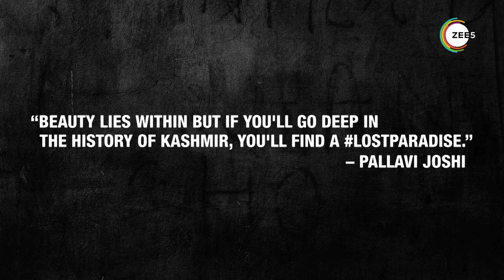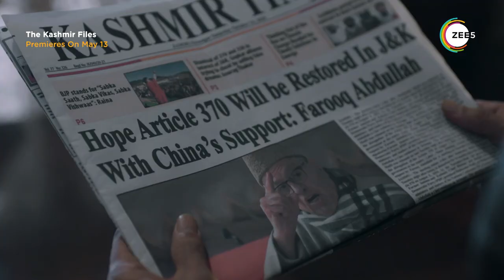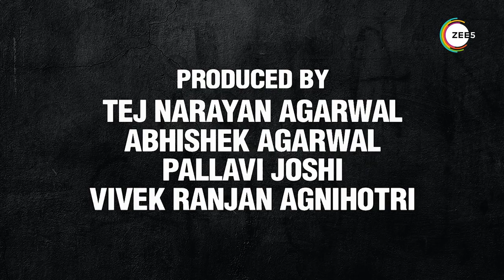The Kashmir Files | Tamil | Official Trailer | Anupam K. | Mithun C. | Premieres May 13 On ZEE5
A heart-wrenching tale that captures the pain, suffering, and struggle of the Kashmiri Pandit community in 1990 and leads Krishna, a young college student, to set out on a quest to uncover the truth.